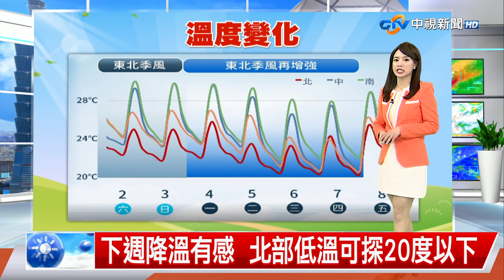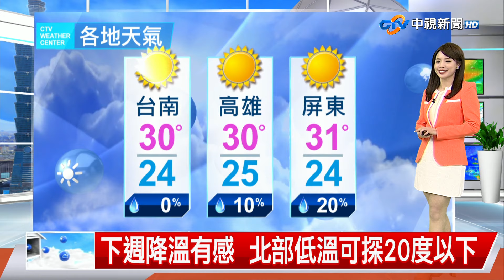【薇之氣象報報】東北季風增強 北部今起稍轉涼│中視午間氣象 20241102